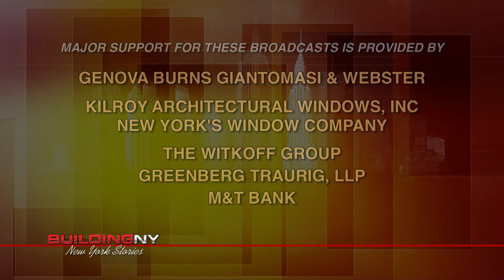BuildingNY: The Life of Dr. Herbert Lepor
Host Michael Stoler tells us that each year, more than 300,000 men are diagnosed with prostate cancer, and that each year, about 40,000 die of the disease.  Chair of the Department of Urology at NYU Langone Medical Center, Dr. Herbert Lepor is a world renowned leader in the treatment of prostate cancer.  Born in Brooklyn, Dr. Lepor tells of his family's escape from Russia to Rumania and finally to the United States.  Dr. Lepor is well-known as the co-author of the paper describing surgery to remove the cancer portion of the prostate without affecting surrounding tissue.  This technique is effective and helps preserve quality of life.  (Taped:  10/03/12)